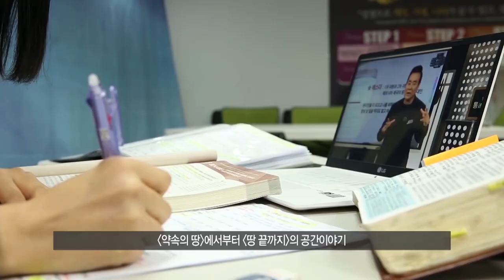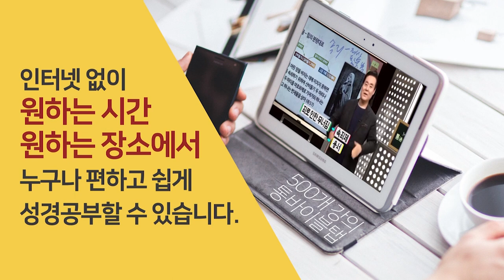애굽의 클레오파트라 여왕과 유대의 헤롯 대왕 & 마카비 혁명과 하스몬 왕조 | 성경과 5대제국 - 헬라 제국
헬라 제국과 성경 8

- 애굽의 클레오파트라 여왕과 유대의 헤롯 대왕 & 마카비 혁명과 하스몬 왕조